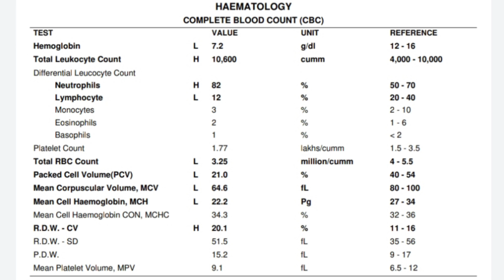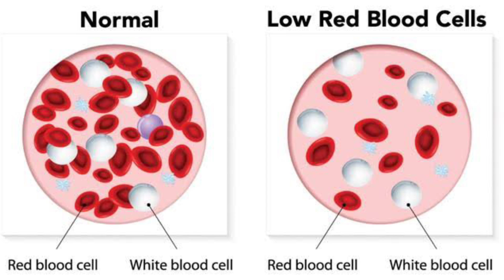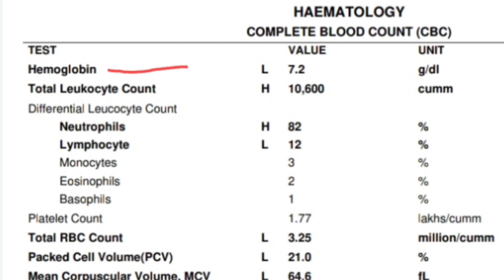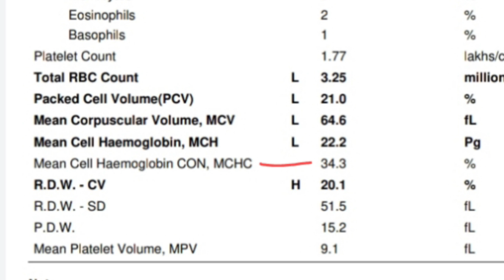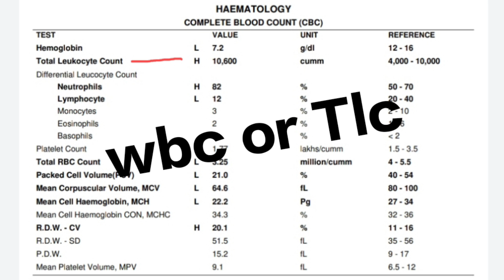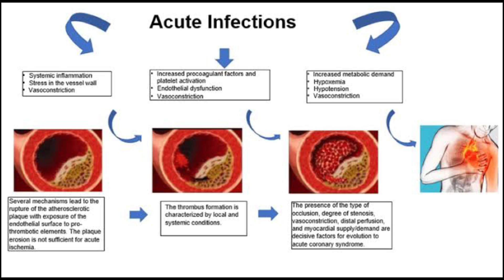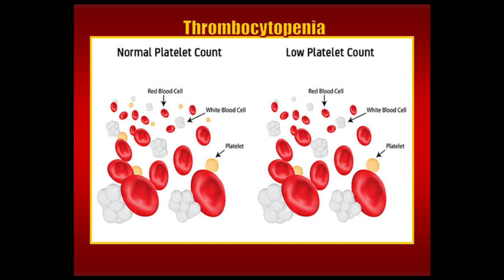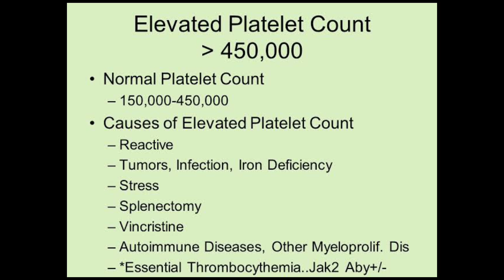Cbc report kaise padhe.cbc report in hindi.cbc report read.cbc test in hindi.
Cbc report in hindi
CBC test kya hota hai
CBC test
CBC report
CBC blood test
CBC test kese kiya jaata hai
CBC test in hindi
CBC blood test report in hindi
Cbc blood test report kya hota hai
cbc blood test kese karte hai
CBC report ko kese padhe
CBC report ko kese read kare
CBC report ko aese read kare
CBC report ko ghar par aese padhe
CBC report ko read kare
CBC report read in hindi
CBC report ko hindi me padhe
ब्लड टेस्ट
ब्लड टेस्ट क्या होता है
ब्लड टेस्ट कैसे होता है
ब्लड रिपोर्ट कैसे पढ़ते है